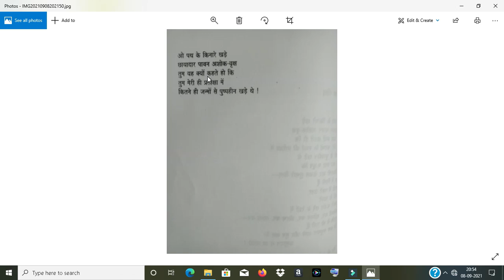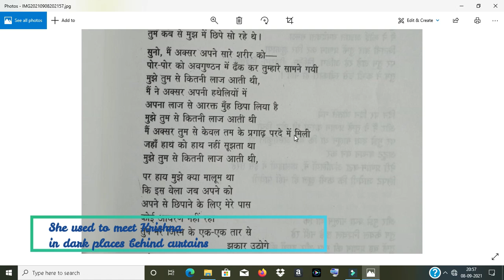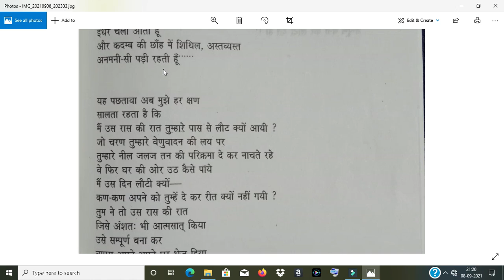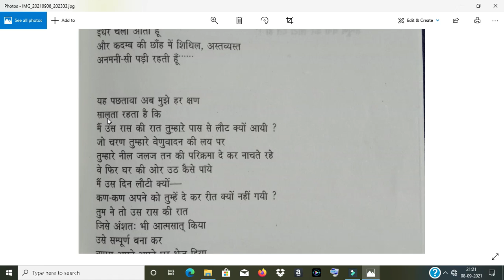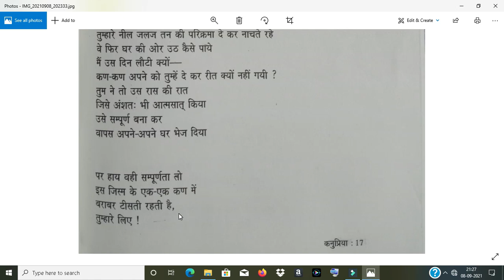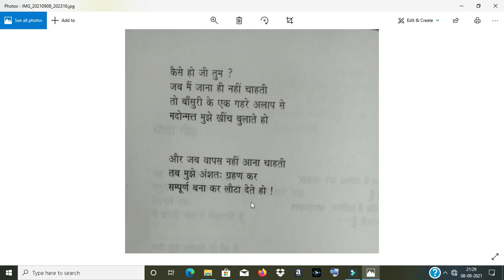Kanupriya Poorvraag Calicut University Third Semester Explained in Malayalam|CU 3rd sem Kanupriya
dreamgirlsapnahindi learnwithash This Video consists of all poems of Poorvrag part of Kanupriya(pehla geet, doosra geet, theesra geet, chautha geet and paanchva geet).